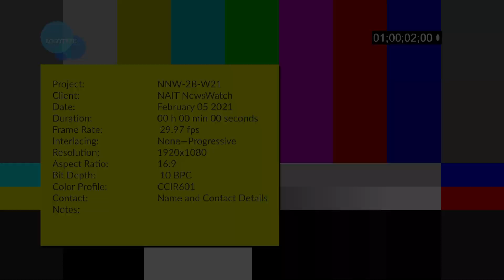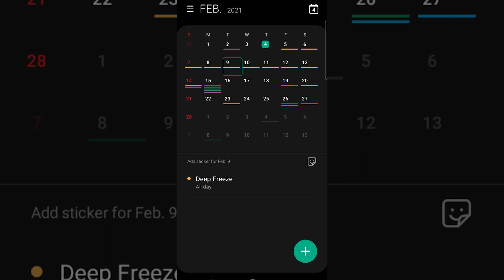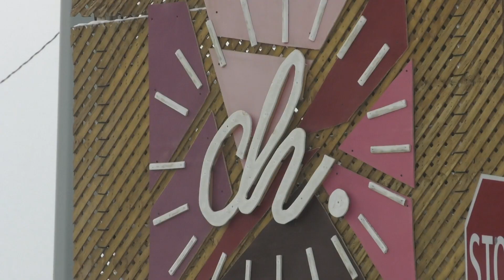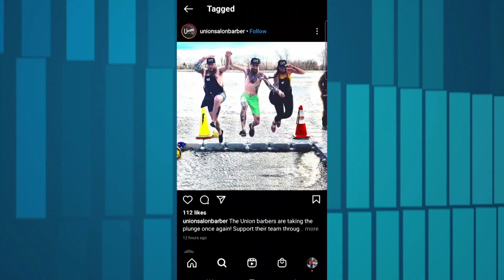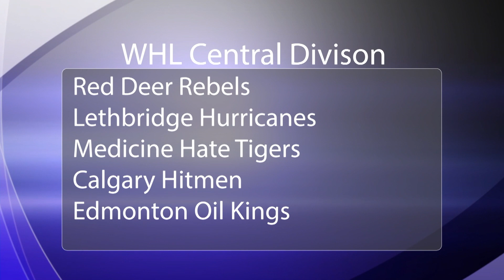NAIT NewsWatch Show 2B Feb 05 2021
This week on NewsWatch we cover the installation of NAIT's new president. The federal government has set new travel mandates and the worlds longest hockey game is under way. All that and more on this week's episode of NAIT NewsWatch.